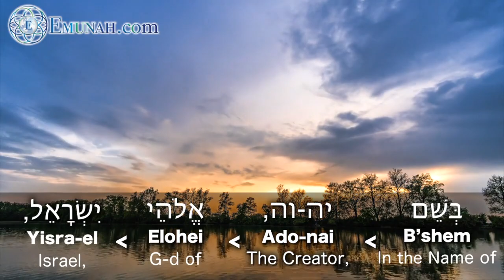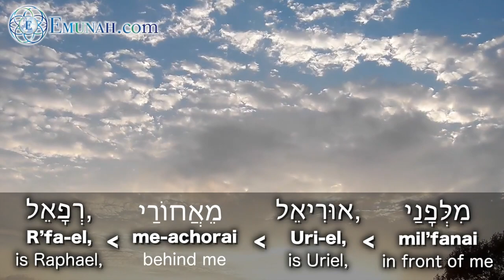Angelic Meditation / Prayer - Rav Dror